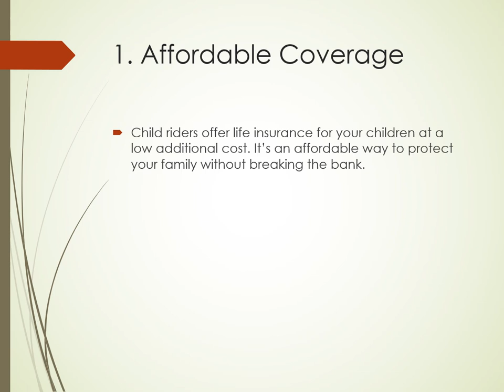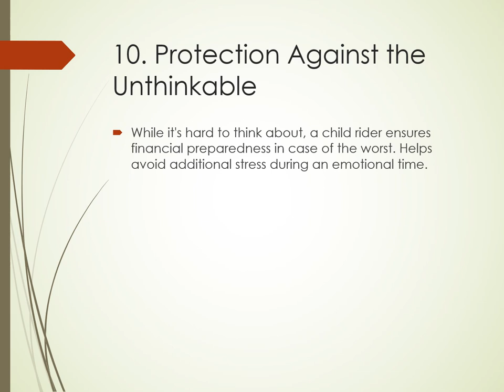Why Child Riders Are a MUST for Your Family's Protection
Thinking about life insurance? Here's something you might not have considered: adding a child rider! It’s an affordable, smart way to protect your family. In this video, we break down the 10 reasons why adding a child rider to your life insurance policy is a game-changer! From affordable coverage to peace of mind, we’ve got you covered. 🛡️💼

Here’s what you need to know:

Affordable Coverage: Protecting your kids with life insurance doesn’t have to break the bank! Child riders come at a low additional cost, so you get peace of mind without the hefty price tag. 💸

Covers Funeral Expenses: Let’s be real, no one wants to think about this. But if the unthinkable happens, a child rider can help cover those overwhelming funeral costs. 😔⚰️

Peace of Mind: Knowing your kids are protected? Priceless. This rider ensures that even in tough times, you’re financially secure. 🧘‍♂️

Convertible to Permanent Insurance: Here’s a bonus! Many child riders can be converted to permanent life insurance when your child hits adulthood – no health screenings required. Talk about planning ahead! 🌱🎓

Covers Medical Bills: If your child faces a terminal illness, the policy payout can help cover medical expenses, lightening the financial load during an already difficult time. 🏥💉

Cost-Effective for Multiple Children: Got more than one kid? No problem! A single rider can cover all your little ones, making it a budget-friendly option for families. 👨‍👩‍👧‍👦

Helps with Grief Recovery: Losing a child is unimaginable, but the financial support from a child rider can give grieving parents the time and space to heal without worrying about bills. ❤️‍🩹

No Separate Policies Needed: Simplify your life! Instead of juggling multiple policies, a child rider adds your kids to your existing one – one policy, one payment, less stress. 🧾

Covers Children of Any Age: From infants to teens and beyond, a child rider ensures they’re protected through those growing years. 🚼➡️🧑

Protection Against the Unthinkable: Nobody wants to think about it, but a child rider ensures you’re financially prepared if the worst happens, easing stress during the hardest times. 😢💔

Whether you're a parent or thinking about starting a family, these are the reasons you should consider a child rider today. Let’s be real – life is unpredictable. Why not prepare for the unexpected?